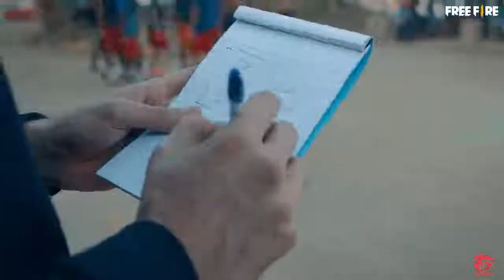Operation Chrono Official Music Video Be The Legend Full Video